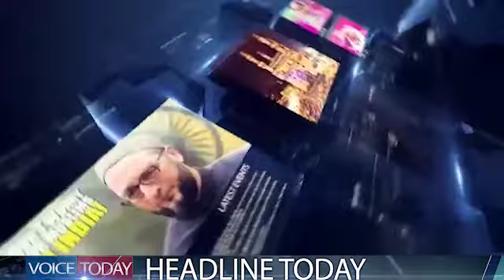BIG PROTEST RALLY IN ZAHEERABAD BY STUDENTS